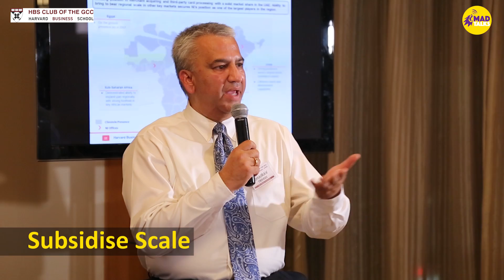Interview with Bhairav Trivedi (CEO at Network International)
Network International is a leading provider of payment solutions in the Middle East. Network International is well-equipped to meet the growing needs of its customers, making payment transactions secure, fast and easy for banks, financial institutions, retailers and their customers.